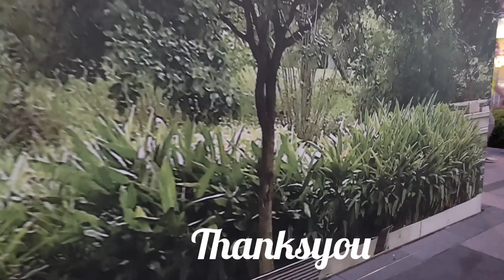JALAN JALAN MINGGU TAMAN HARBOUR NORTH //NORTH POINT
Liburan minggu taman harbour point,taman yg sejuk,dekat plaza & pantai,taman bersantai saat liburan ,bagi warga Hong Kong & shbt seperjuangan...yuk yg blom pernah main kesini,bgus bnget tempatnya..SELAMAT BERLIBUR#HOLIDAYMINGGU#TAMANHARBOURPOINT#YOUTUBEFITRINEMASNJEK